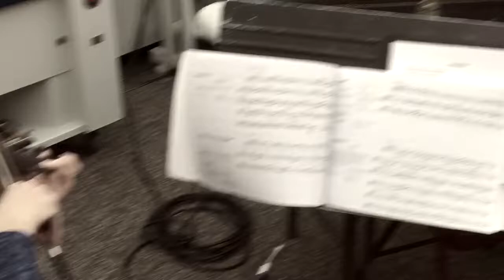Porch Time (2 traditionals) (Art Studio Sessions)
Recorded on Monday morning, February 6, 2017.
Porch Time performs 2 traditionals:
"Cindy" & "Soldier's Joy"